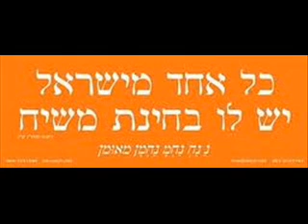שיחות סבא ישראל בער אודעסר 3ב